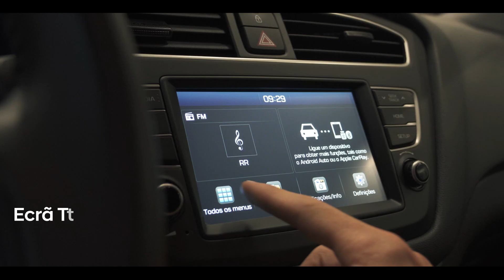Oportunidade Hyundai Go On: i20 Comfort c/ caixa automática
Conheça este Hyundai i20 GO! Uma oportunidade Hyundai disponível por 12.250€. Só de 15 a 22 de abril, descubra toda a oferta de viaturas usadas a preços únicos e usufrua de uma valorização extra na retoma da sua viatura até 2.000€*. Agende aqui (LP) a sua marcação e conheça esta e outras oportunidades!